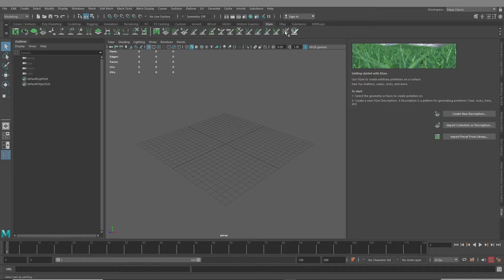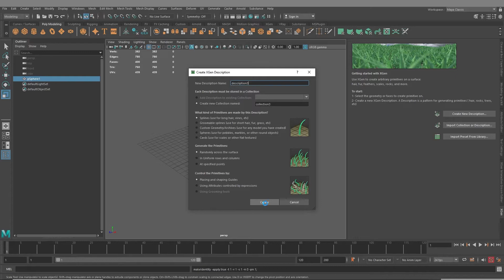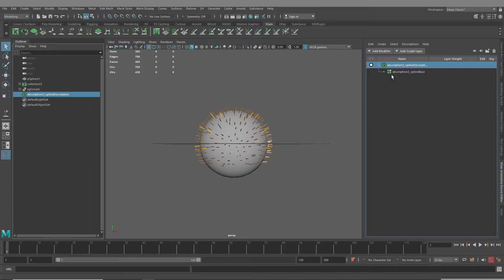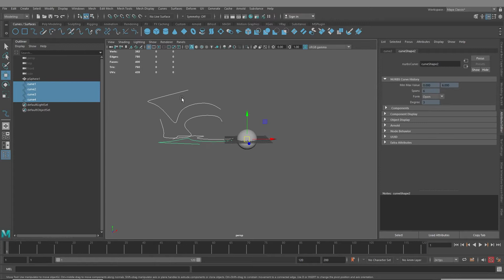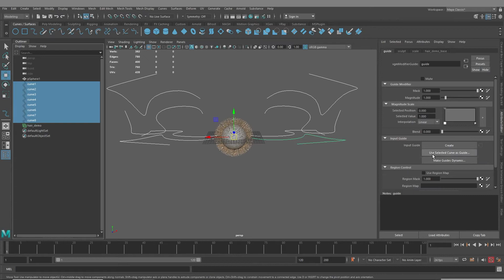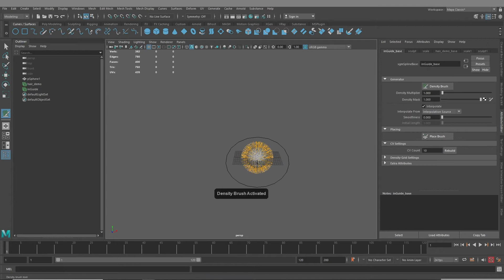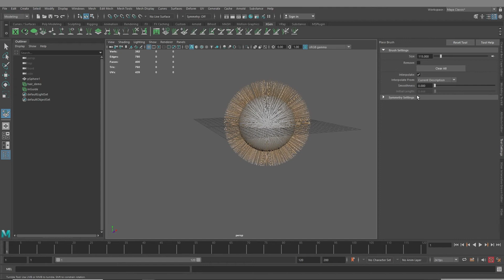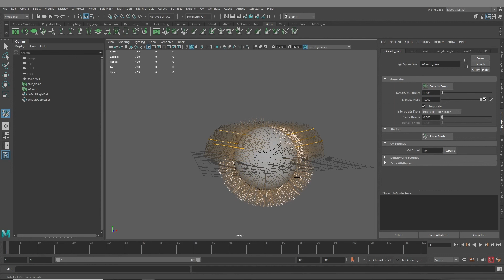Mirroring Guides - Maya XGen Interactive Groom Tutorial